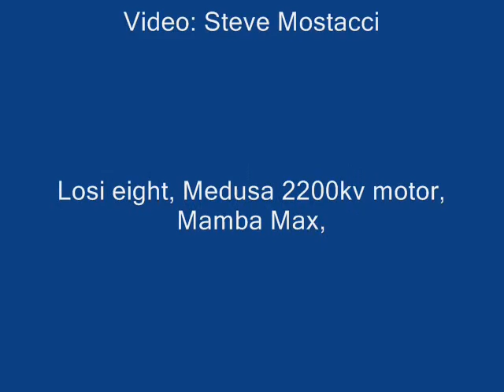2nd qualifier at Hardcore Raceway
1/8 buggy brushless losi eight 8ight